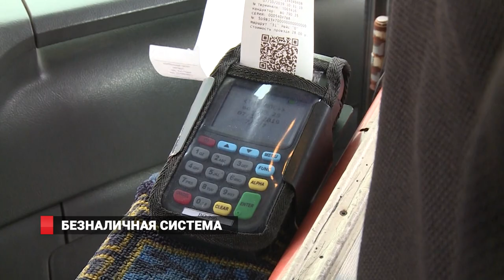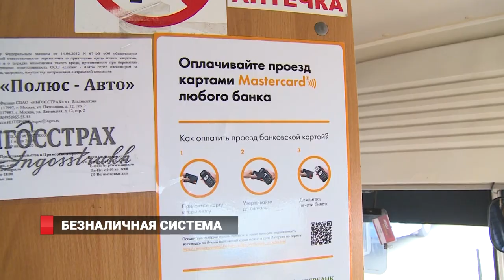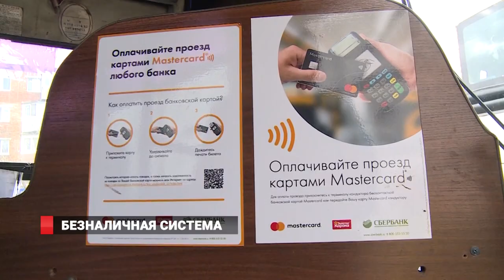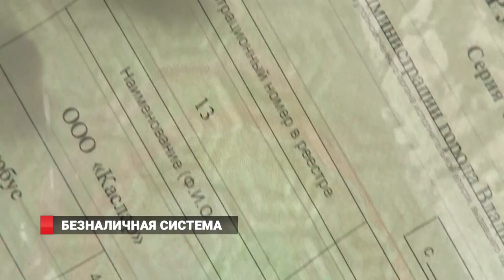ПРОВЕРКА АВТОБУСОВ/БЕЗНАЛ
Два штрафа выписали перевозчикам Владивостока за отсутствие терминалов безналичной оплаты проезда в автобусах. Специалисты администрации города проведи проверку сразу на трех остановках приморской столицы - «Баляева», «Луговая» и «Железнодорожный вокзал». После повышения тарифа за проезд ситуация с терминалами в автобусах стала налаживаться, отмечают  в мэрии, однако  перевозчики  по-прежнему находят  методы,  как соблюсти свои  интересы.